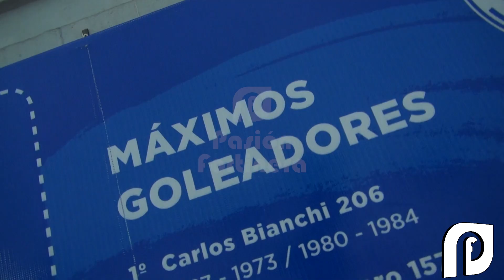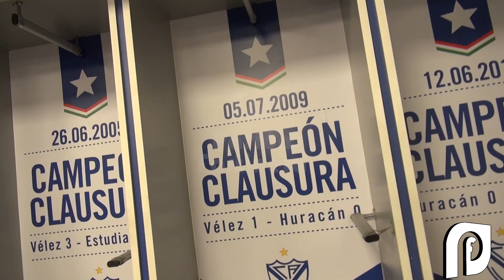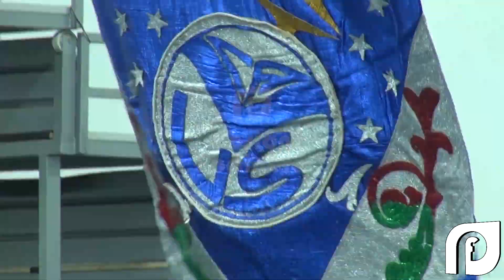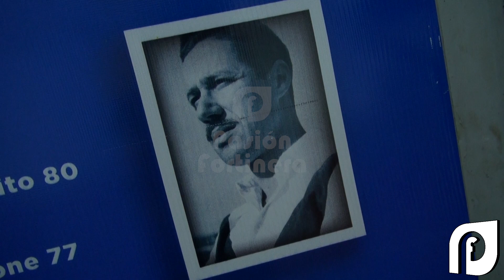Noche de los Museos en Vélez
Vélez abrió sus puertas para una nueva Noche de los Museos y en Pasión Fortinera te traemos la cobertura exclusiva del evento. Entrevistas a Sergio Rapisarda, Obi de Biasi y Darío Ricciardelli